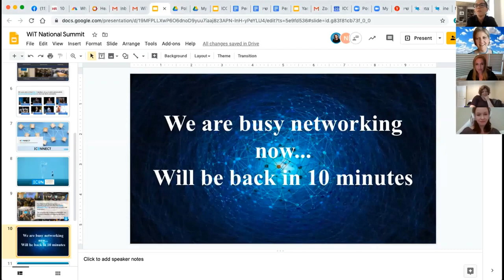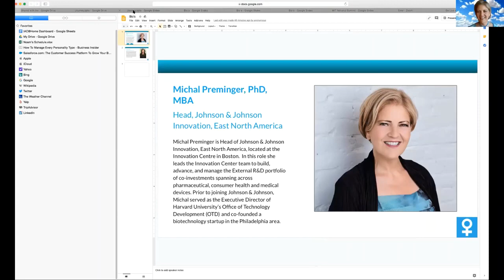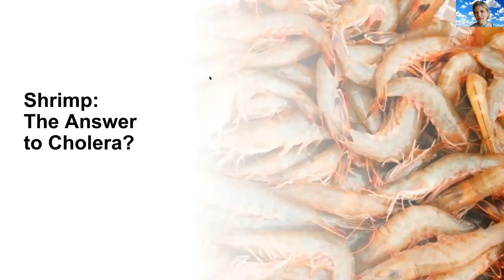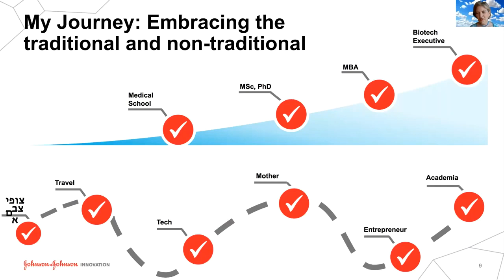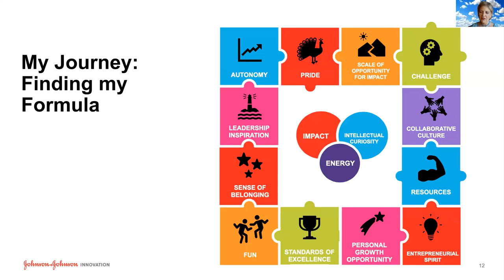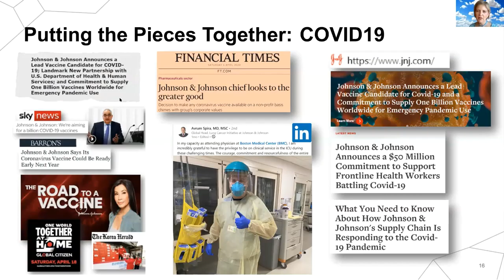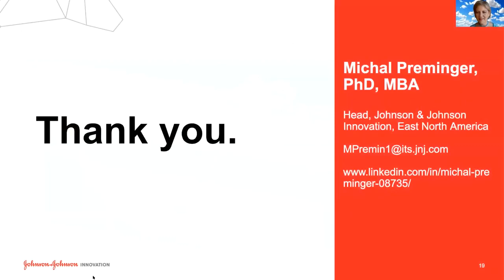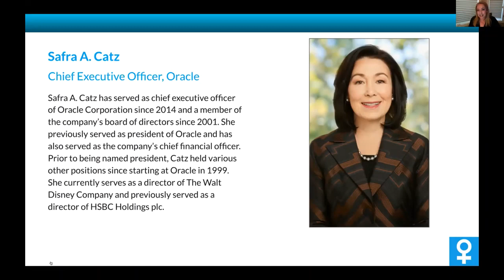ICON's Women in Tech National Summit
ICON's Women in Tech